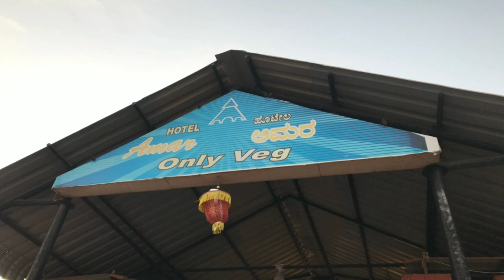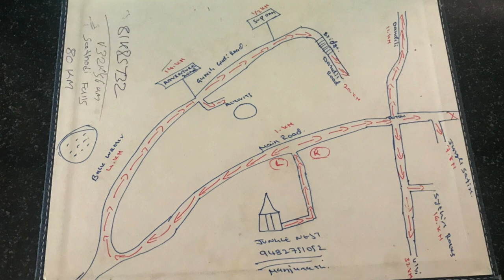Do not go to DANDELI without watching this....(all informations included)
In this video we will be exploring Dandeli, Hampi (Karnataka)

Imp Things to carry :

1. Brake wire
2. Brake shoe
3. Clutch wire
4. First Aid kit
5. Chain cleaner
6. Torch
7. Rope - 5 meter
8. Power bank
9. Snickers
10. Knife
11. Tool kit
12. Rain coat
13. Bag rain covers
14. Headphone
15. Extra gloves

Pune to dandeli resort - 462Km
Petrol Price- Rs 1100
Price of dandeli tent- 300 per person
Thali-Rs 120
Honey bee Guide - Rs -100 (for 45 min)

Water activities-
Kayaking - Rs 500
River rafting - Rs 900

Resort - Supa dam.             - 19km
Resort - Syntheri rocks       - 20km
Resort - Honey park.           - 9.6 km
Resort - Kavala caves.        - 25 km
Resort - Dudhsagar.            - 96 km
Ulvi temple - Hubli ( 85 km)